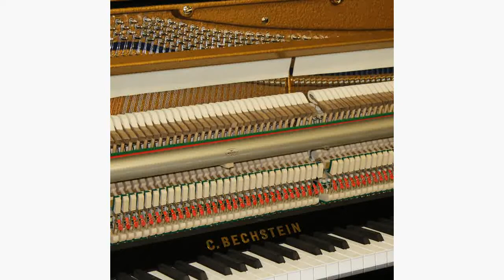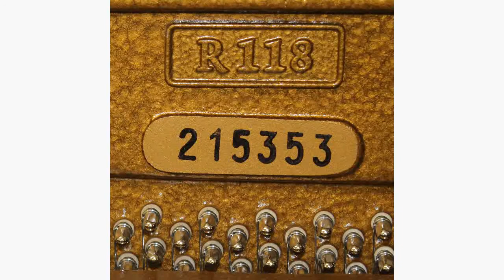C. Bechstein Residence 118cm Upright Piano Playing Op.100 No.25 "La Chevaleresque" by Burgmüller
C. Bechstein Residence 118cm "Classic" Traditional Upright Piano in Black polished NEW M31641 Full compass - 7¼ octaves – 88 notes.   Made in Germany by C. Bechstein
Playing Op.100 No.25 "La Chevaleresque" by Johann Friedrich Franz Burgmüller
See more Upright and Grand pianos alongside Harpsichords, Clavichords and Spinets or visit us to view and play